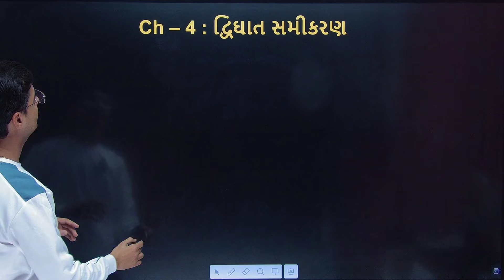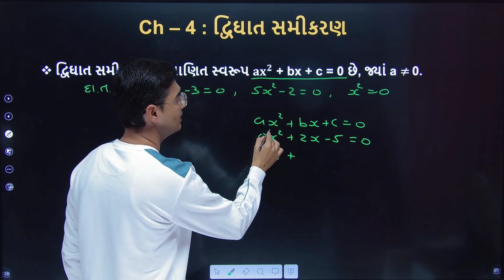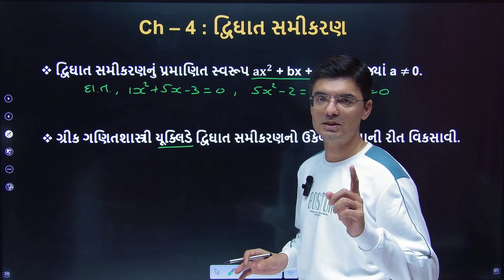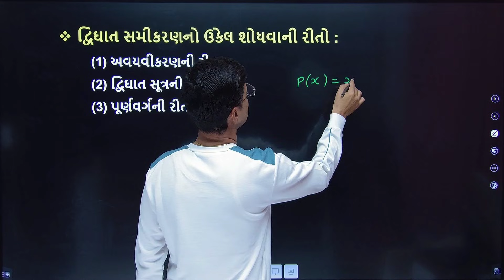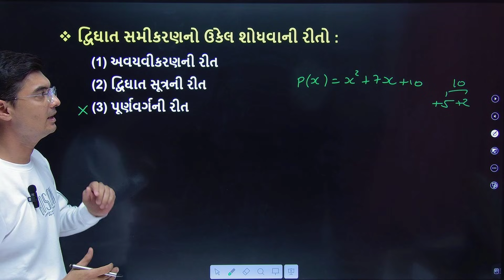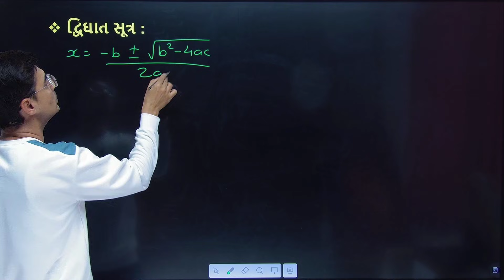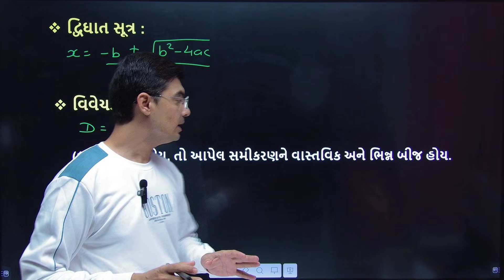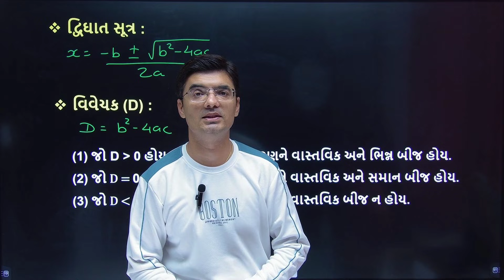Std 10 | Maths | Chapter 4 દ્વિઘાત સમીકરણ | Introduction & Formulas by Nishant Sir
In this video students can learn sums of chapter 4 દ્વિઘાત સમીકરણ (Quadratic Equations) in a very easy way.